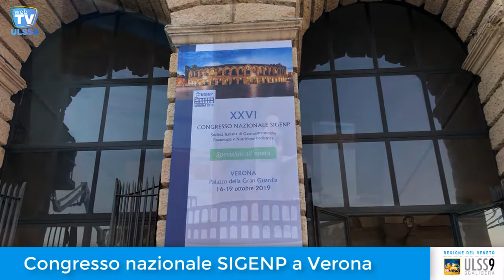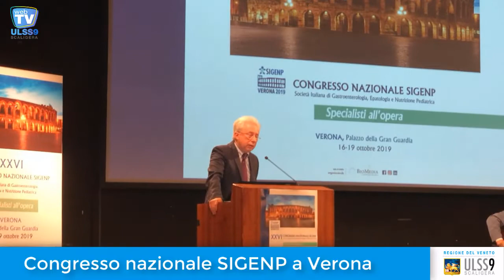Congresso nazionale Sigenp a Verona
Con i saluti del Direttore Generale Pietro Girardi, si è aperto il XXVI Congresso della Società Italiana di Gastroenterologia, Epatologia e Nutrizione Pediatrica, che si è tenuto alla Gran Guardia di Verona.

Al centro la nutrizione in età evolutiva in senso globale, dalla mente al corpo. Da qui la lettura che ha aperto i lavori, col prof. Vittorino Andreoli che ha affrontato l’affascinante tema: “La fame del cervello”.